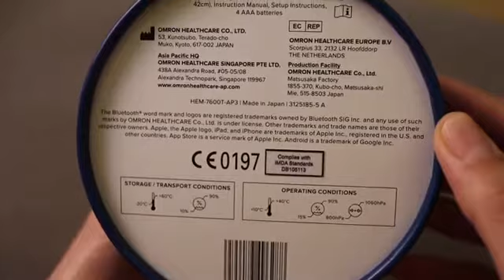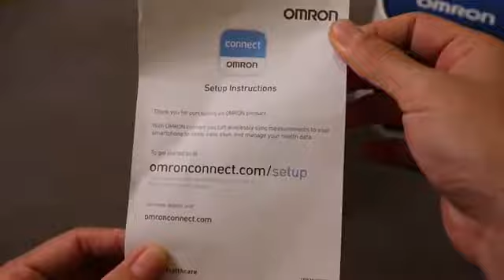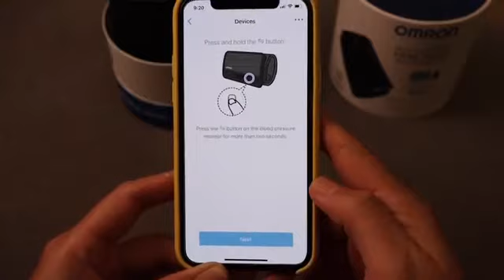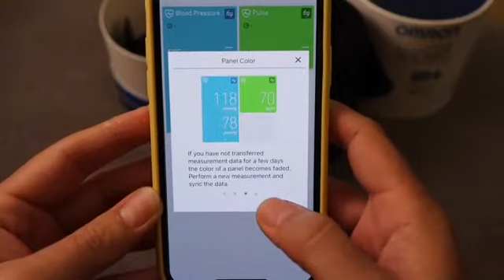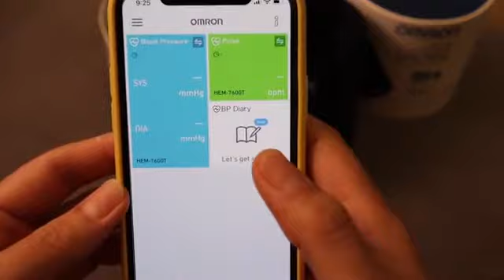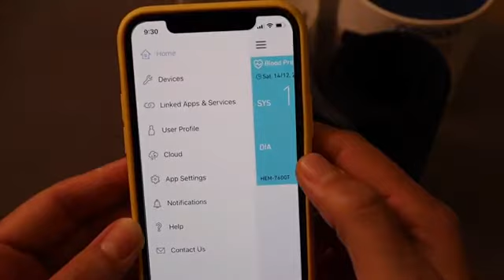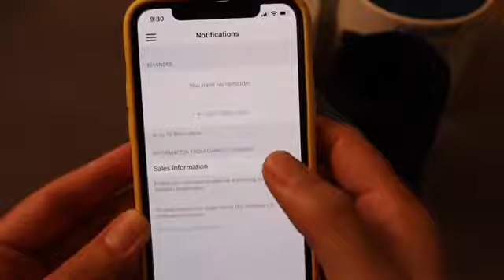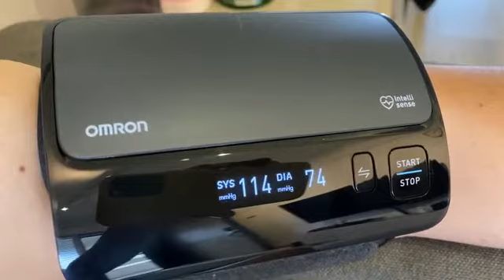Omron Smart Elite HEM 7600T Tubeless Blood Pressure Monitor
Omron Smart Elite HEM 7600T Tubeless Blood Pressure Monitor with a intelli wrap cuff and intellisense technology. Tubeless technology, 360 degree accuracy, and simple to use one-touch measurement are the main features of it.